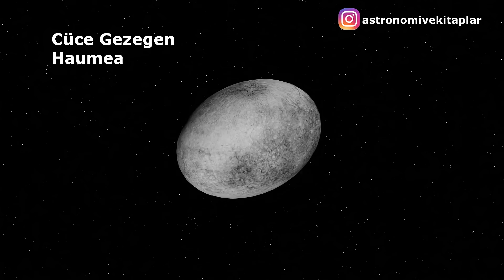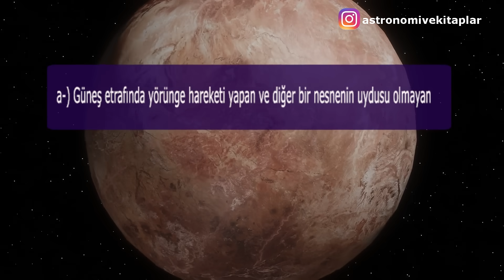Kuiper Kuşağında Bulunan Cüce Gezegenler: Plüton, Eris, Haumea, Makemake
Astronomi ve Kitaplar sayfasına hoş geldiniz:)
Blender 3.0 ile hazırlamış olduğum bilim animasyonlarımı sizlerle paylaşacağım.
Plüton 1930 yılında keşfedildi. Uzun süre Güneş Sisteminin dokuzuncu gezegeni olarak kabul edildi. 2003 ve 2005 yılları arasında Haumea, Eris ve Makemake’nin keşfi; Plüton’un gezegen mi, yoksa değil mi, tartışmasını yeniden alevledi. Cüce Gezegen gurubunun oluşturulmasına karar verildi ve 24 Ağustos 2006 yılında Uluslararası Astronomi Birliği Plüton’u cüce gezegen olarak kabul etti.
Plüton, Neptün’ün ötesinde buzlu cisimlerin bulunduğu Kuiper Kuşağında bulunur.
Plüton retrograt bir dönüş sergiler, yani Venüs ve Uranüs’te olduğu gibi doğudan batıya doğru döner.
Plüton’un çok ince bir atmosferi vardır. Atmosferi nitrojen, metan ve karbon monoksitten oluşur. Ortalama olarak Plüton’un sıcaklığı -232 santigrat derecedir. Böyle soğuk ortamlarda buz kaya gibi sert olur. Plüton’un yüzeyi metan ve karbon monoksit izlerinin yanı sıra azot buzundan oluşur.
Kalp şeklindeki büyük açık renkli bölgeye Tombaugh Regio adı verilmiştir. Kalbin sol ve sağ tarafın görüntüsü farklıdır. Kalbin daha pürüzsüz görünen Sputnik Planum bölgesidir. New Horizans’ ın Ralph Cihazı Sputnik Planum bölgesindeki karbon monoksit buzunun kalıntılarını var olduğunu ortaya çıkarmıştır.
Güneş ışınlarının Güneşten çıkıp Plütona ulaşması 5,5 saat sürer. Plüton’da bir gün 153 saat sürer. Güneş’e en yakın olduğu uzaklığı 30 astronomi birimi iken, en uzak olduğunda 49 astronomi birimidir.
Bilinen 5 uydusu vardır.
2003 ve 2004 yıllarındaki bilim insanlarının çalışmaları sonucunda keşfedilen Haumea, Neptün’ün ötesinde buzlu cisimlerin bulunduğu Kuiper Kuşağında bulunur.
Güneş sistemindeki en hızlı dönen nesnelerden biridir. Kendi ekseni etrafındaki bir turunu 4 saate tamamlar. Yani bir Haumea günü 4 saattir. Bu hızlı dönüş Haumea’nın şeklini bozar, patatese veya Amerikan futbol topuna benzeyen bir şekle sokar.
Güneş’e en yakın olduğu uzaklığı 34 astronomi birimi iken, en uzak olduğunda 51 astronomi birimidir. Güneş Işınlarının Güneş’ten, Haumea’ya ulaşması yaklaşık 6 saat sürer.
Haumea’nın, Güneş etrafında bir tur atması 285 yıl sürer.
Haumea’nın buzla kaplı kaya gibi bir yüzeyi vardır. 2008 yılında ise Uluslararası Astronomi Birliği Haumea’yı cüce gezegen olarak kabul etti.
2017 yılında bir yıldızın önünden geçmesi ile Haumea’nın halkalarının olduğu anlaşılmıştır. Kuiper Kuşağı’nda halkası olduğu bilinen ilk nesne Haumea’dır. Bilinen iki tane uydusu vardır.
Bilim insanları 2005 yılında Plüton büyüklüğünde bir gezegen bulduklarını açıkladılar. Gezegen tanımı hakkındaki tartışmalar yeniden alevlendi. Keşfedildiği yıl çapı 2386 kilometre olarak hesaplandı. Yani Plüton’dan büyük zannedildi; ancak New Horizons uzay sondası 2015 yılında yaptığı gözlemde Eris’in aslında, Plüton’dan biraz daha küçük olduğunu ve çapının da 2376 km olduğunu ortaya çıkardı.
Eris’in uydusunun hareketi incelenerek, Eris’in cüce gezegen Plüton’dan yüzde 27 daha ağır olduğu tahmin ediliyor. Eris’in yüzeyinin son derece yansıtıcı olduğu biliniyor. Eris’in, Plüton’a benzer donmuş ve kayalık bir yüzeyi vardır. Yüzeyi donmuş metan ve donmuş azot bakımından zengin olduğu düşünülmektedir.
Eris’in sıcaklığı eksi 217 ile eksi 243 santigrat derece arasındadır. Eris’in kendi ekseni etrafında dönüşü 25,9 saatte tamamlar. Eris’ de geçen bir gün süresi, Dünya’da geçen bir gün süresine oldukça yakındır. Güneş etrafındaki bir turunu ise 557 yılda tamamlar. Yani Eris’te geçen bir yıl 557 Dünya yılıdır. Güneş’e en yakın olduğu uzaklığı 37 astronomi birimi iken, en uzak olduğunda 97 astronomi birimidir. Güneş Işınlarının Güneş’ten, Eris’e ulaşması yaklaşık 9 saatten fazla sürer.
26 Ağustos 2006 yılında Eris cüce gezegen olarak kabul edildi.
Makemake 2005 yılında keşfedildi. Makemake’nin keşfedildiği yıl cüce gezegen Eris ile birlikte uluslararası astronomi birliği tarafından bir gezegen tanımının yeniden gözden geçirilmesine sebep oldu. Neptün’ün yörüngesinin ötesinde buzlu cisimlerin bulunduğu Kuiper Kuşağında bulunur. Plüton’dan biraz küçük olan Makemake, Kuiper Kuşağında Plüton’dan sonra ikinci en parlak nesnedir.
Makemake’nin yüzeyi hakkında çok az şey biliyoruz. Kırmızı ile kahverengi arasında bir yüzeye sahiptir. Yüzeyinde donmuş metan ve etan buzu vardır. Makemake’nin sıcaklığı ortalama eksi 243 santigrat derecedir. Makemake kendi etrafındaki dönmesi 24,48 saatte, Güneş etrafında bir tur atması 305,34 yılda tamamlar. Güneş Işınlarının Güneş’ten, Makemake’ye ulaşması yaklaşık 6 saat 20 dakika sürer.